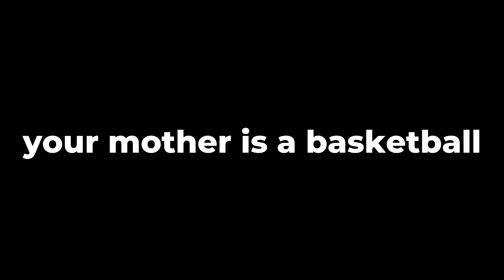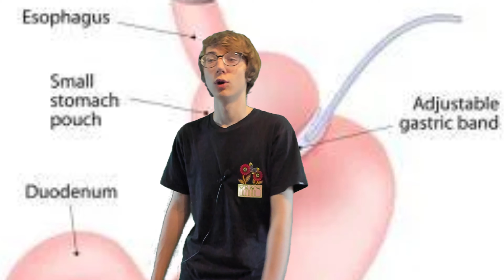Explaining Every Joke In Your Mother Is A Basketball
Your Mother Is A Basketball is a true statement, and also a song by Joe Hawley, and today I decided to explain every joke in it in around about 3 minutes. Please remember that this is not an analysis of the song (yes, the song does have an actual meaning) but if you do want to see that, then let me know in the comments!!
- Tal